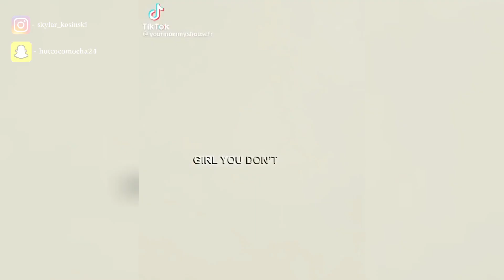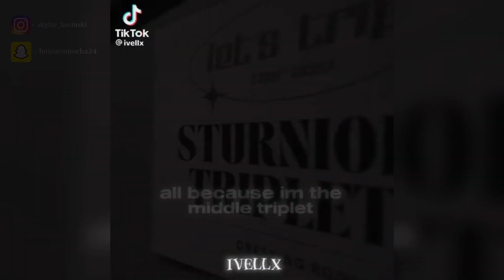The Sturniolo Triplets Edit Compilation #2